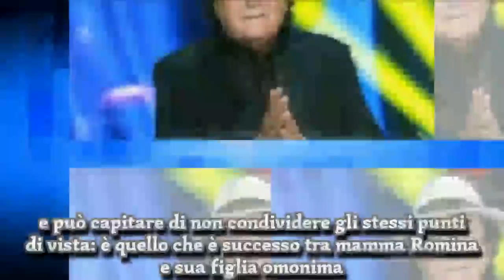Al Bano Carrisi, Romina imbarazzante sul web: ecco cosa è accaduto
Al Bano Carrisi e Romina Power sono la coppia musicale per eccellenza e dal loro grande amore sono nati quattro figli. In occasione dei suoi 55 anni di carriera, Al Bano ha creato un show “55 passi al sole” al quale prenderanno parte anche le sue figlie Cristel e Romina, sorelle legatissime e amanti dell’arte e della musica come mamma e papà